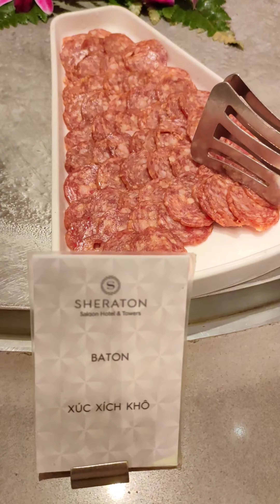Review buffer Sheraton Sài Gòn | Phú Nguyên | Vlog 32